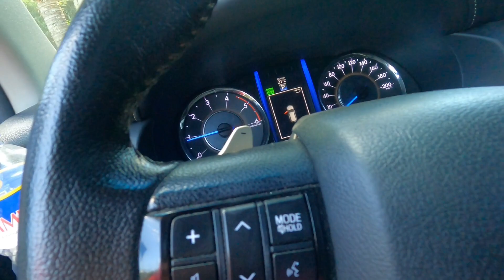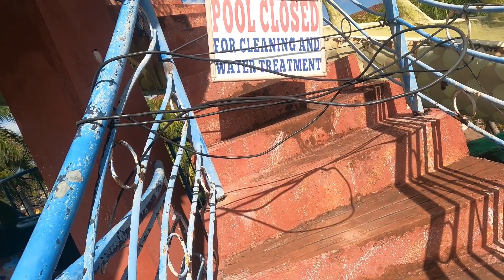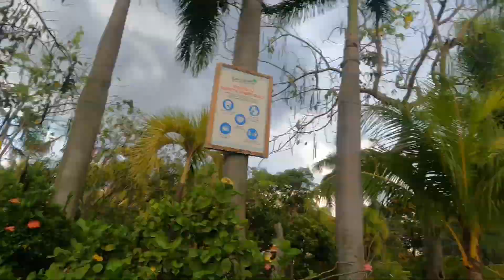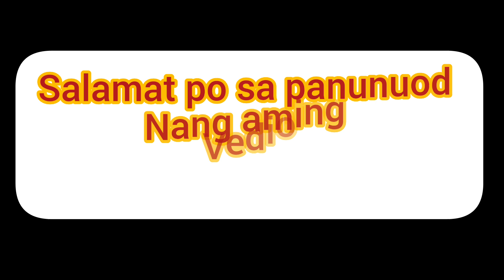Covelandia Du Labrador Family & Beach Resort l